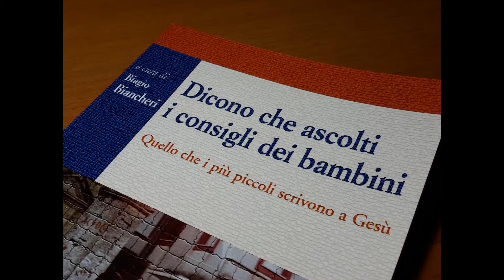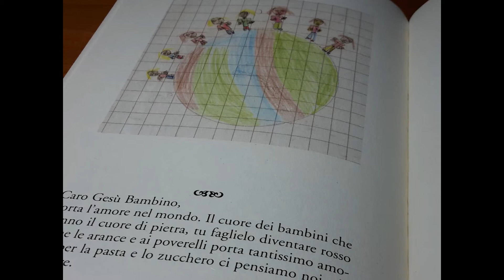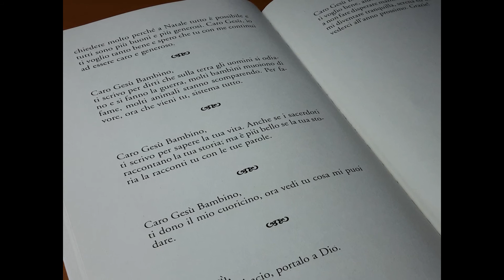Madrice S. Cataldo: "Dicono che ascolti i consigli dei bambini" 25° Ordinazione don Biagio Biancheri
Presentazione del volumetto "Dicono che ascolti i consigli dei bambini", nel XXV anniversario di Ordinazione presbiterale dell'Arciprete don Biagio Biancheri, edito dal "Centro Studi Cammarata"